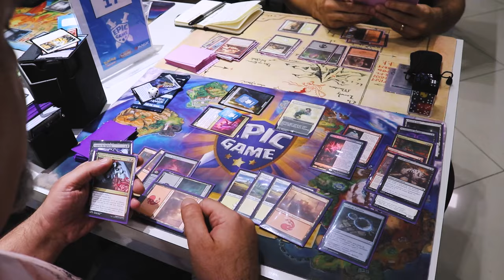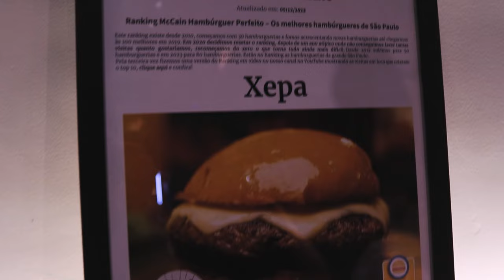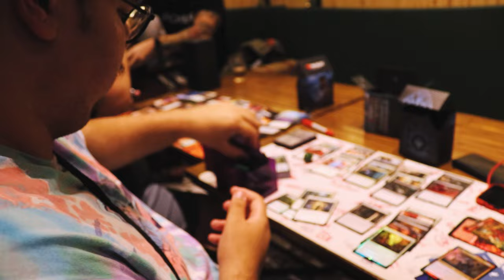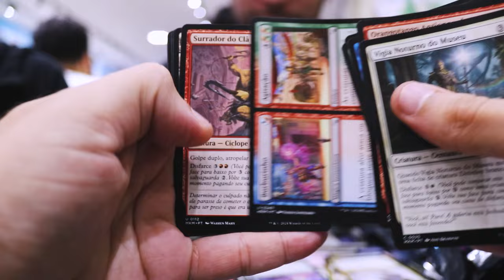[VLOG] PRERELEASE ASSASSINATOS NA MANSÃO KARLOV